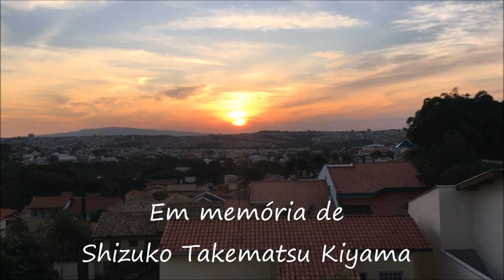In Memory of My Grandma (Supermarket Flowers Music Video)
My dad recently lost his mom and dad this past year. My family then decided to make a video to honor my sweet grandma.